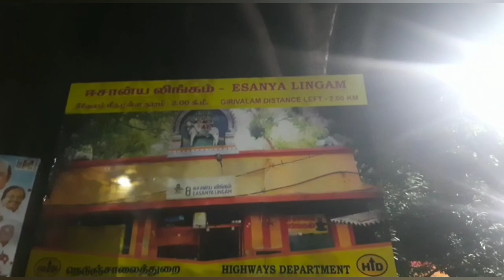திருவண்ணாமலை கிரிவலம் / அண்ணாமலையார் உற்சவம்